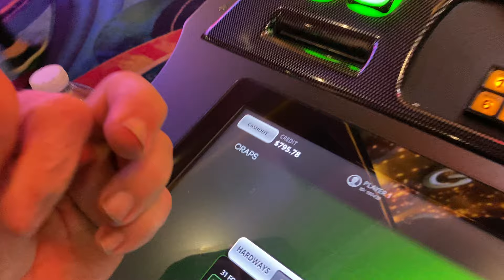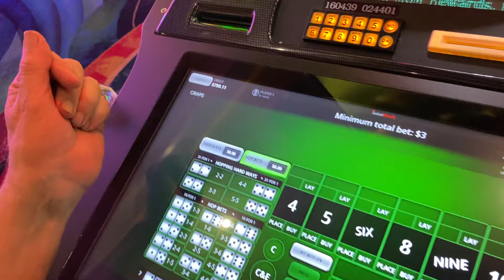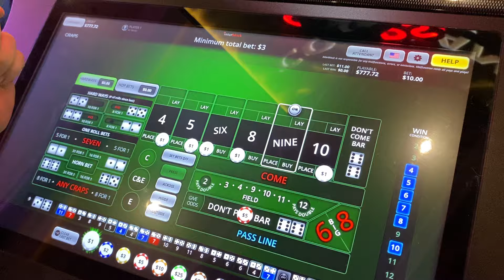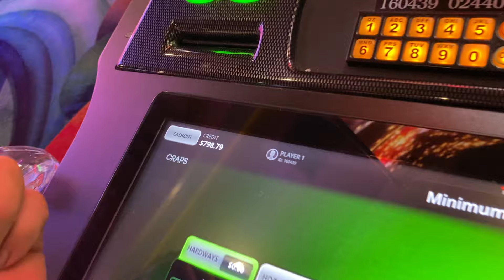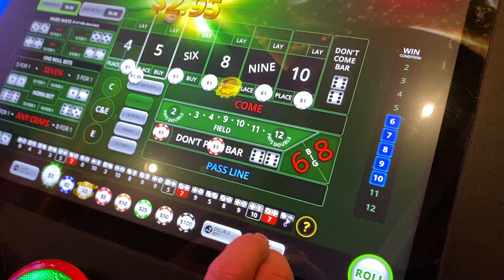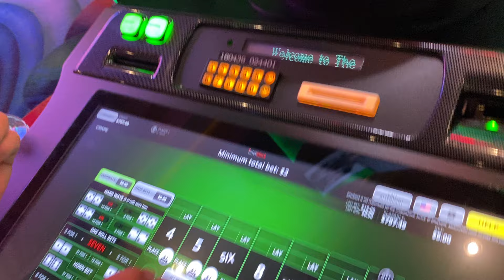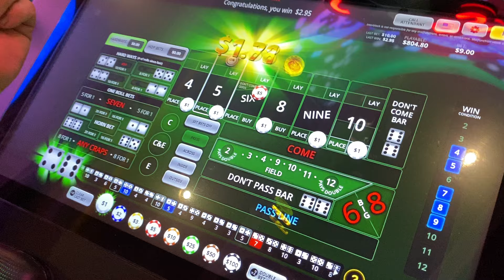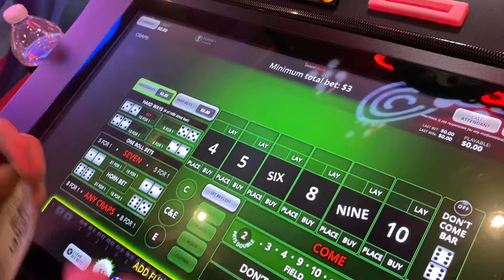Wayne & I Give Frank’s “Low N’ Slow Brisket” Bubble Craps Recipe A Try!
Welcome back for our first ever bubble craps session at the MGM Grand Hotel and Casino in Las Vegas!

Wayne and I were planning on getting together for another early morning session, but rather the playing at GVR like we usually do, we met up with his friend Frank, who is also an avid craps player, at the MGM.

After talking about various strategies and situations for quite sometime, Frank started explaining how he’s been crushing bubble craps his system and it wasn’t long before he offered to play it so we can see it perform and was able to meet his profit target in less than 12 minutes….

Frank Shows Us How He Smokes Bubble Craps With His “LOW N’ SLOW BRISKET” Recipe!

…and after talking some more, Frank had somewhere that he needed to be, so I asked Wayne if he wanted to try to replicate franks success trying to use his recipe on our own and Wayne said “let’s go!”

So let’s get right into the action using franks signature recipe to see if we can successfully smoke the bubble craps machine on our first attempt!

A huge thank you and shoutout to Wayne and Frank for making this video possible as well as an extra thank you to Frank for taking the time to share his winning bubble craps recipe and allowing me to film it for everyone to see!

Make sure you like and subscribe to stay up to date with all of our new content being released daily…be sure to check out our channel as well, we now have over 1,000 videos uploaded featuring most of your favorite casino games.